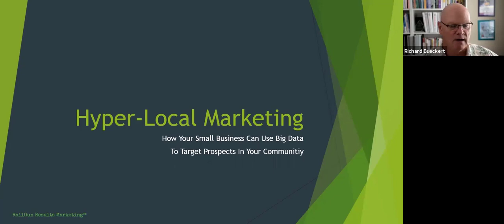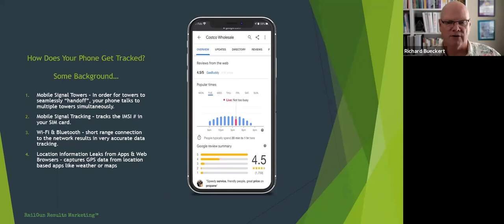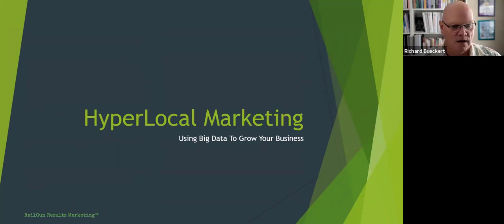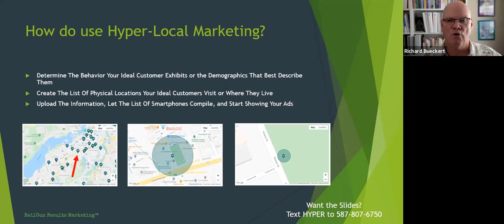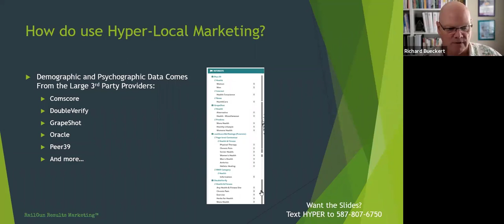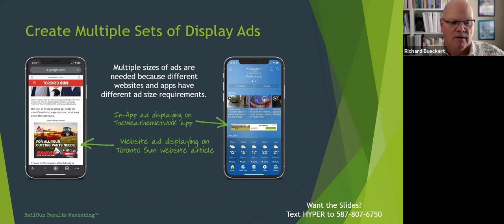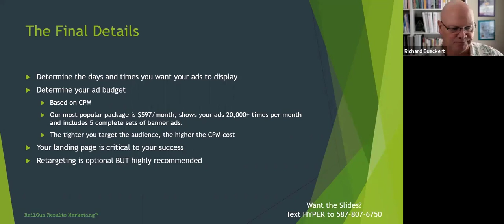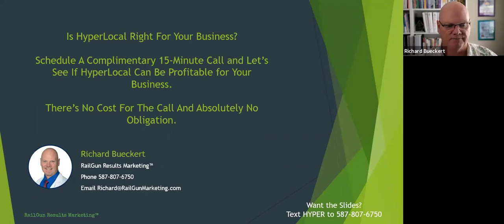HyperLocal Zoom Presentation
Recording of a Zoom presentation about HyperLocal marketing a Calgary networking group